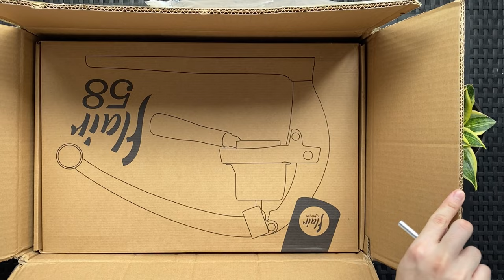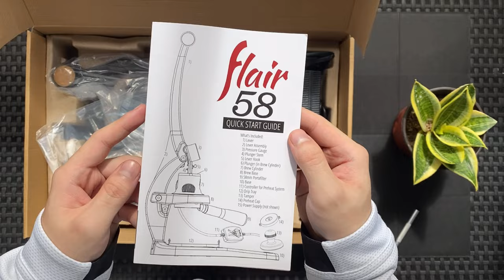The Flair 58 Espresso Maker: Unboxing the Most Wonderful Manual Espresso Maker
The Flair 58 is a fully-manual, professional grade, lever espresso press that is focused on maximizing the workflow and the espresso from at-home extractions. The Flair 58 features Flair’s first industry standard 58mm portafilter as well as a more robust frame and lever for ease of extractions at higher pressures. The 58 also includes specific customer requested upgrades to the preheating process by providing our Preheat Temperature Controller.

Source: Flair Espresso